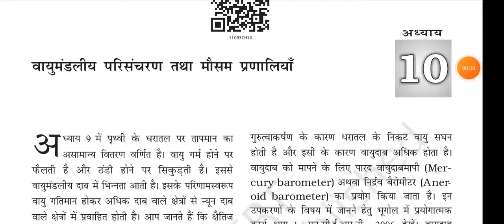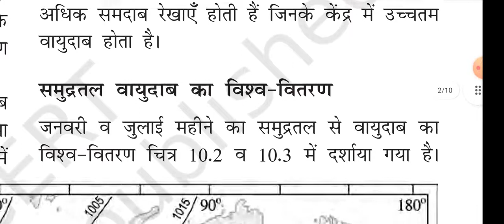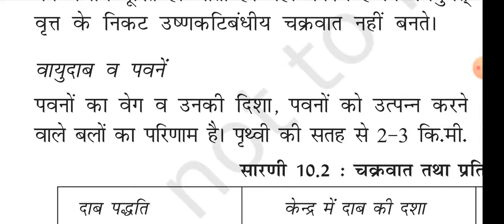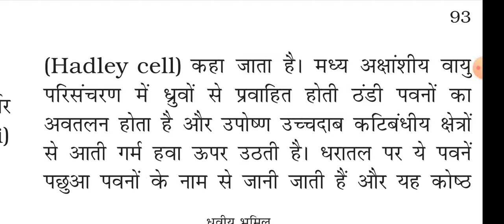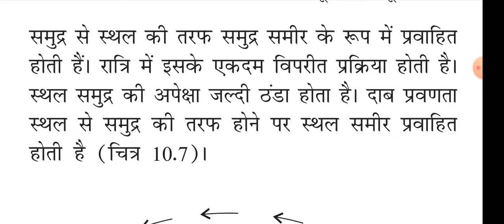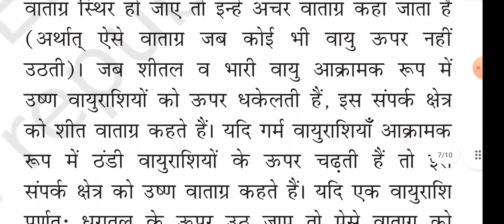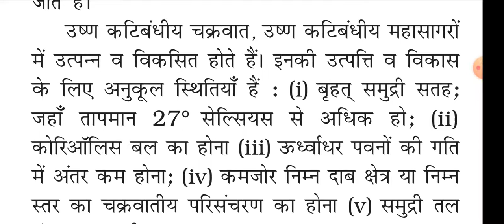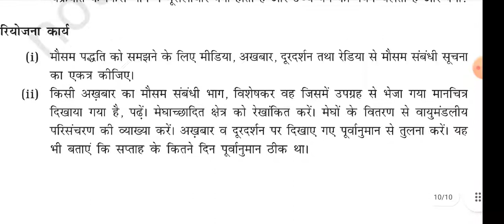L10:Atmospheric circulation and Weather systems वायुमंडलीय परिसंचरण तथा मौसम प्रणलियाँGeography11